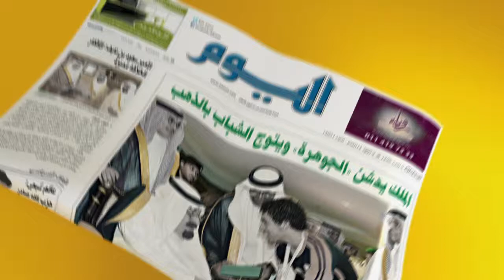AL-YAUM NEWSPAPER | جريده اليوم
AL-YAUM NEWSPAPER 2014 PROMOTION
   مفاجأه جريده اليوم ٢٠١٤